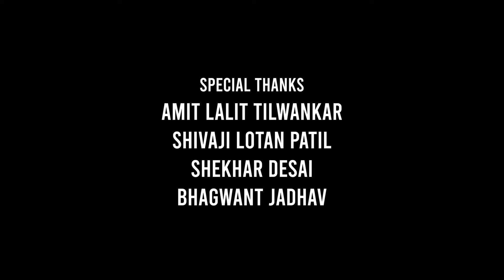JAINYA PHANSA JANZAL ME PART02|जैनया फसा जनजाल मे पार्ट०२|new khandeshi hindi family comedy|trending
cast :
asif albela (jainya)
roma momin - sabir shah
ayesha -  roshni patil
obaid shah - yusuf shah
shahbaz pahelwan
firoz tiger - majid bhaiyya
afzal - shafeeque khan

writer & Director
Sabir Shah

producer
mahendra tisage

Assi. Director
Shafeeque Khan

Camera
Sharif Shah

Edit & Music
Shahid Bharti

Song writer
Shakeel chopra

singer composer
nazir shola

song music
mukul jagtap

record at
m-studioz
(dhule)

mix & mastering
mukul jagtap
m-studioz

post production
shahid bharti

location
malegaonKhandesh ke comedy sitare,
Hindi comedy video khandeshi movie
Chotu Dada comedy video